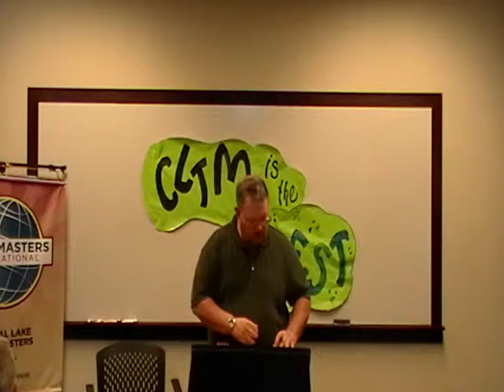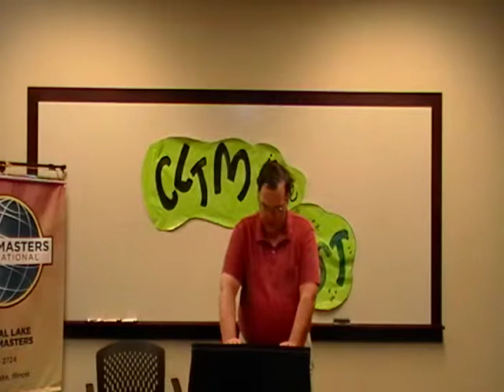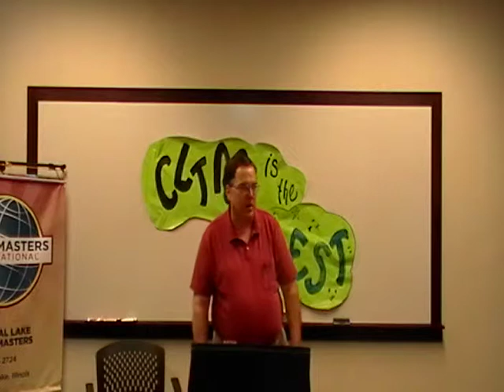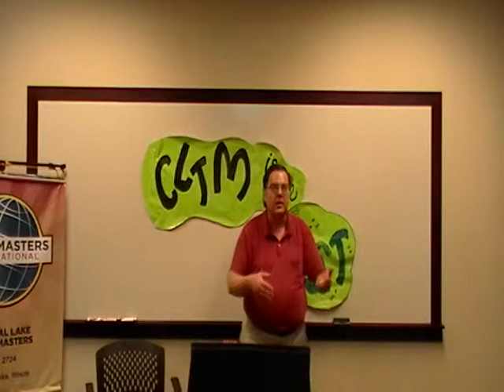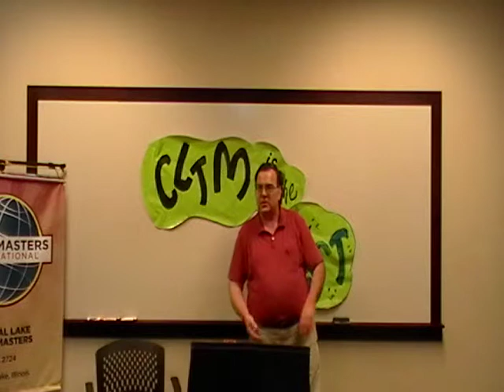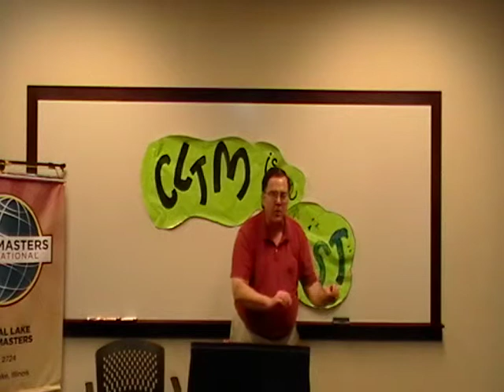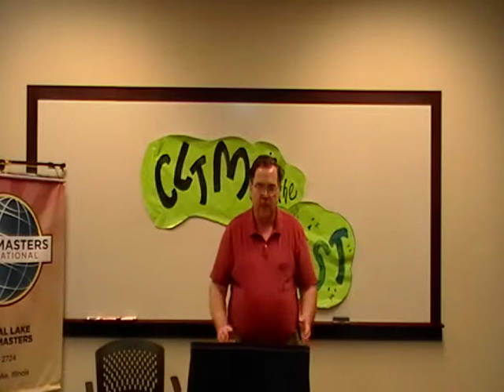A Toastmasters Protest, Legalize the Speak a thon!!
Recently Toastmasters International Rules have put a recent stop to District 30 Toastmasters Activities for The Institution called the Speak a thon, Tim Bolger will tell you why this is wrong, and the proposed solution, and amendments for proposed Changes to the rules.  See below the letter!

Friends,

After consultation with several leaders in District 30, we have cancelled the FINISH STRONG Speech-a-Thon that was scheduled for tomorrow, June 16 in Arlington Heights. The reason for the cancellation is that we became aware that our event, which was set up just like many other similar events held in the last few years around District 30, was not in compliance with Toastmasters International rules and guidelines.

The pertinent rule appears on page 47 of the District Leadership Handbook:

SPECIAL MEETINGS FOR PREPARED SPEECHES
To allow the most speaking opportunities for members, clubs should meet weekly. If a club has a large number of members and has difficulty accommodating all those who want to speak at meetings, the club may occasionally conduct a special meeting devoted solely to manual speeches. These meetings are often called "speakathons," "speech marathons" or "speakouts." The only reason such meetings may be held is to help individual members improve speaking skills, and they may be organized only by a club. Districts, including areas and divisions, may not organize this type of meeting for clubs and clubs may not invite members from other clubs to participate in these meetings.

As clubs are clearly not allowed to invite members of other clubs to participate in a speak-a-thon, we felt the right thing to do was to cancel the event.

We apologize for any inconvenience this is causing anyone who had planned to participate or t o attend.

John Labbe
Jerry Evans
Rick Wescott